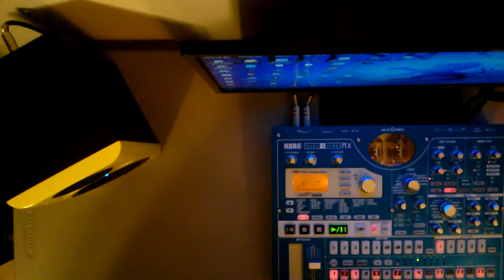ISMFOF - Things That Rhyme With Orange Synth Cover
Day 2 with my new EMX. :D